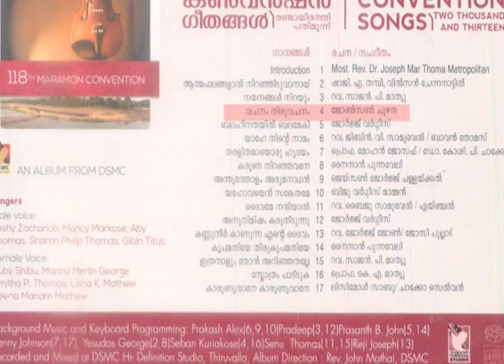VACHANAM THIRUVACHANAM MALAYALAM VERTION MARAMON convention 2013,2014,2015 6th song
LYRICS-JOHNSON CHUZHANA,MUSIC-BINOY MAVELIKARA,SINGERS MARAMON CONVENTION CHOIR,GOD' GRACE ,DIRCTION- JOHNSON CHUZHANA ALBAM,VALAKUZHY,VENNIKULAM,TIRUVELLA,KERALA,U.A.E,DUBAI.